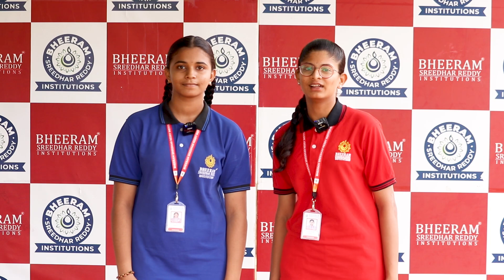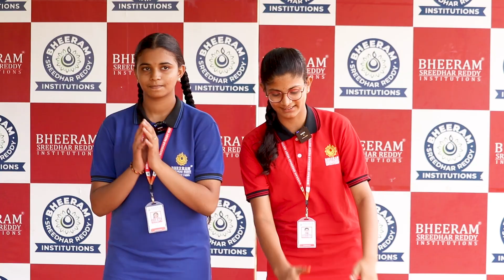About Importance of Fitness Through Yoga / Srilakshmi and Madhuhasini